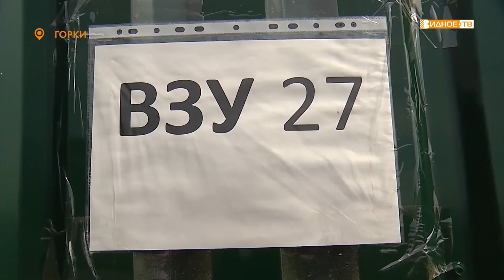«По адресу» - жалобы жителей ЖК «Май» на качество воды